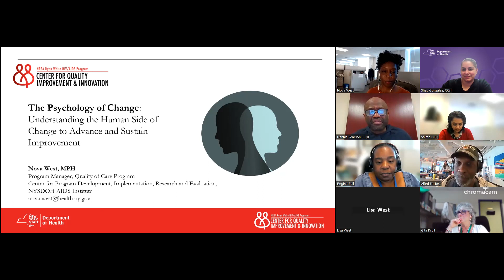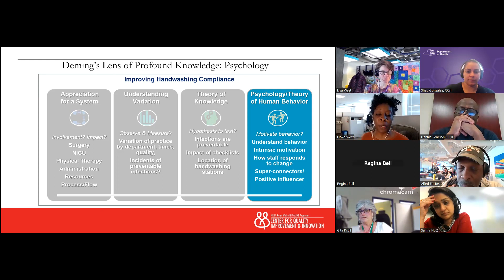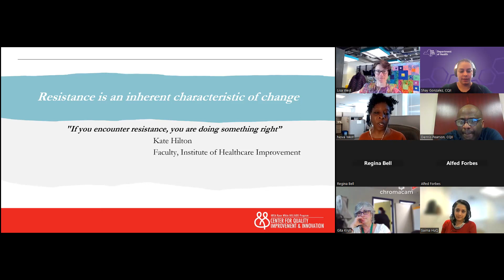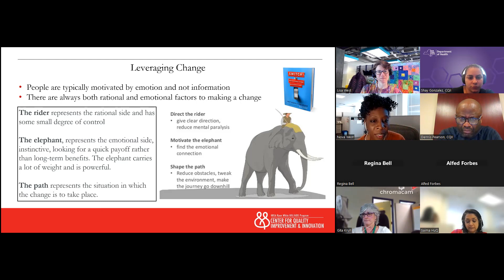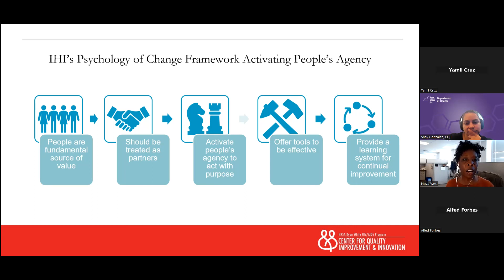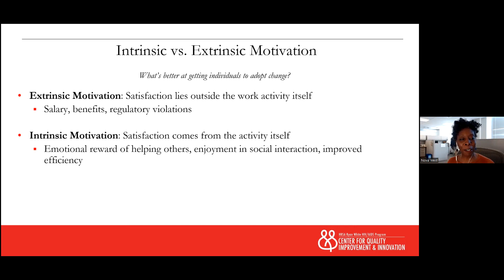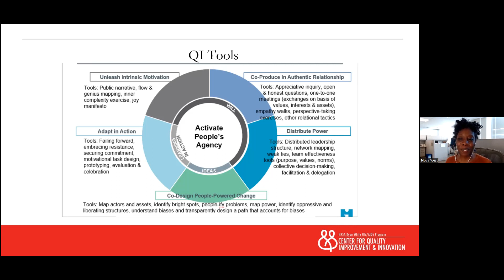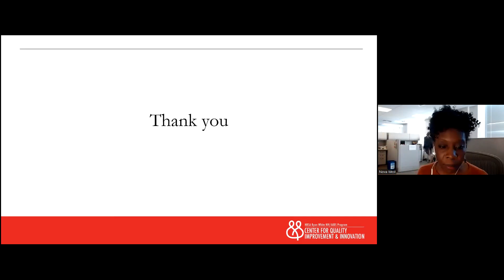CQII March 2023 TA Webinar | The Psychology of Change | March 30, 2023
CQI presents: The Psychology of Change: Understanding the Human Side of Change to Advance and Sustain Improvement hosted on March 30, 2023

The learning objectives for this webinar are:
- Describe the importance of human side of change within W.E. Demings “System of Profound Knowledge”
- Discuss predictable psychological and behavioral responses to change
- Understand resistance as part of change
- Learn how to leverage concepts of human behavior to positively impact Quality Improvement efforts
- Apply a technique from Institute for Healthcare Improvement’s Framework for Psychology of Change